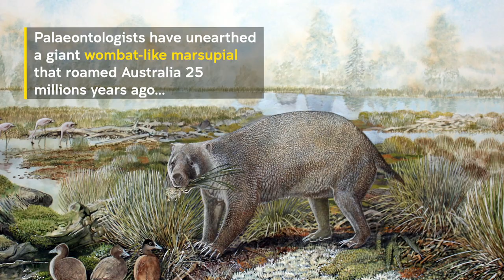Discovery of extinct giant wombat in Australian desert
A new extinct family of giant wombat relatives has been discovered in the Australian desert. The giant marsupial that roamed prehistoric Australia 25 million years ago is so different from its wombat cousins that scientists have had to create a new family to accommodate it.